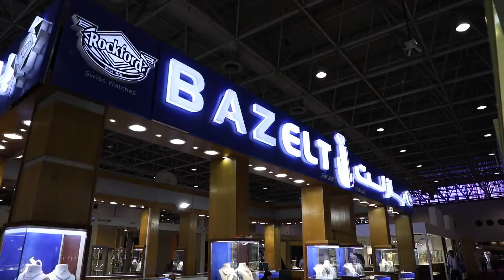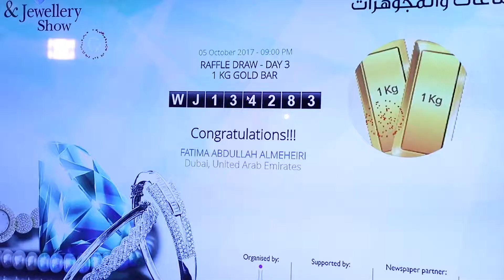Highlights from day 3 at WJ43